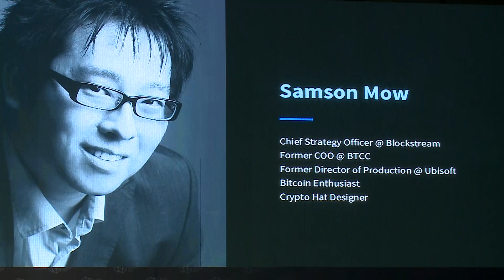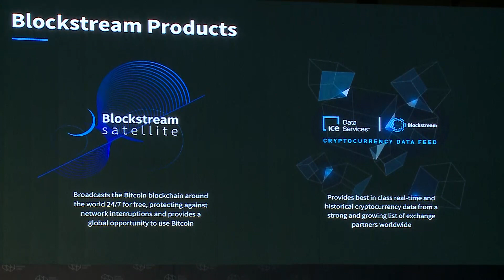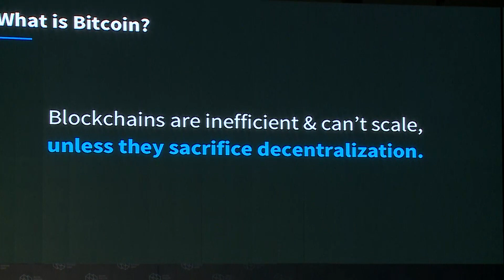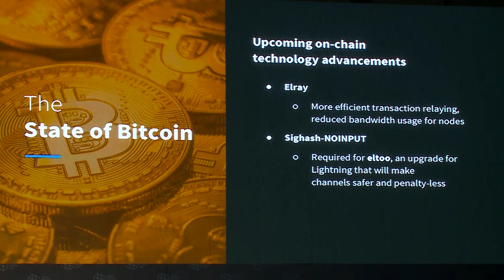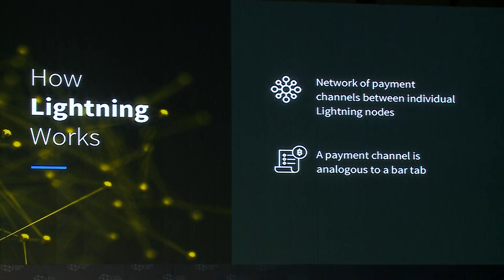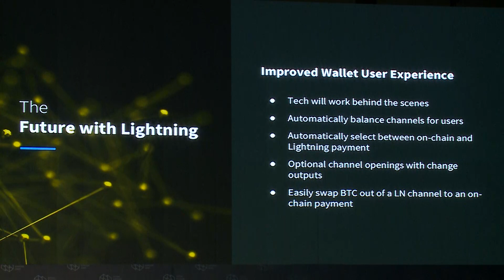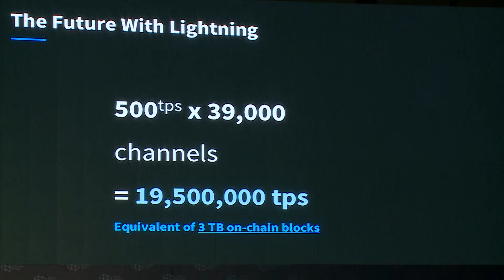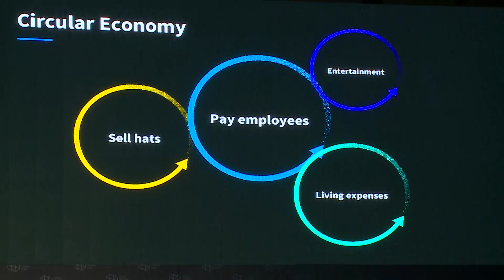【ABS 2019】The State of Bitcoin and Future with Lightning Network｜Samson Mow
ABS2019, co-organized by OBITO.io and BlockTempo.

Samson Mow is Blockstream’s CSO. Mow is a well-known contributor in the Bitcoin community, advocating for the importance of decentralization and the need to prioritize security in protocol development. Blockstream is the leading provider of blockchain technologies, on the forefront of work in cryptography and distributed systems.

Previously at BTCC, one of the largest bitcoin exchanges and mining pools in the world, Samson’s role as COO was to oversee the day-to-day operations of the company and directly manage the exchange and mining pool business units.